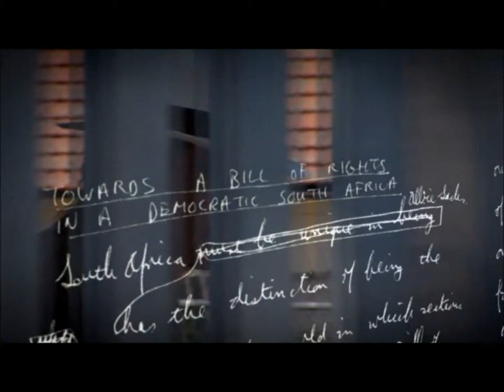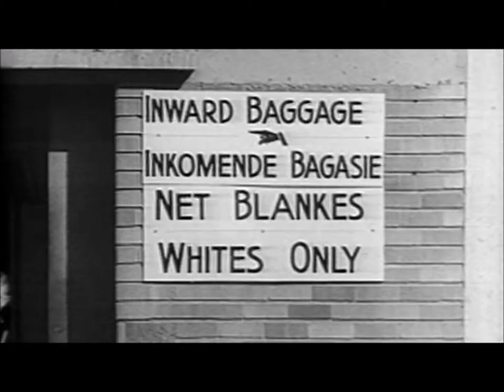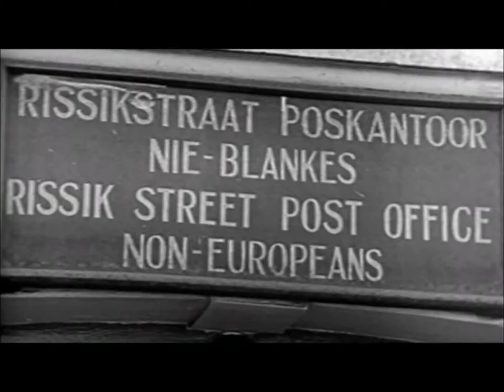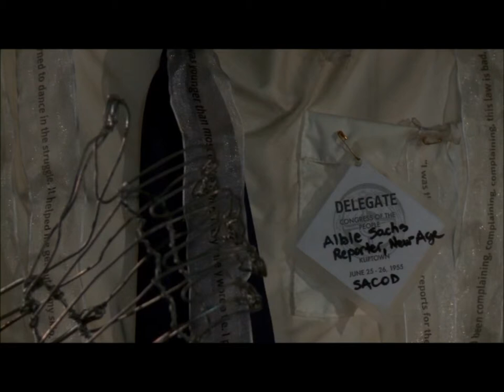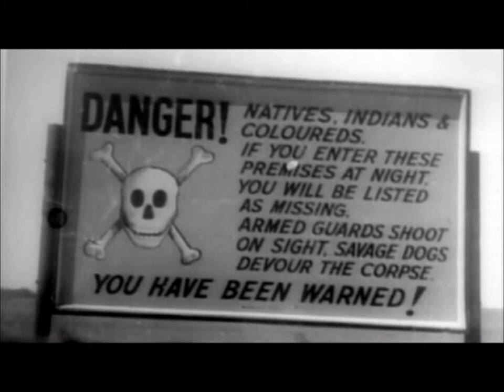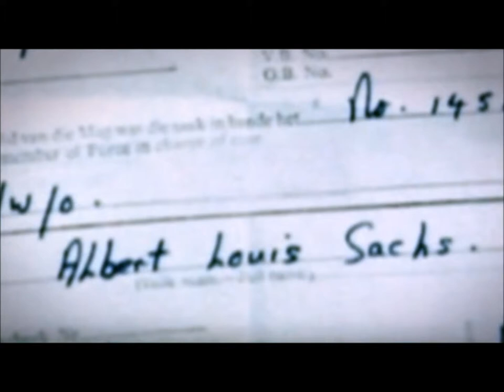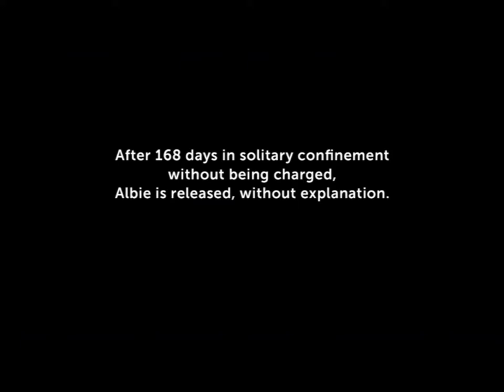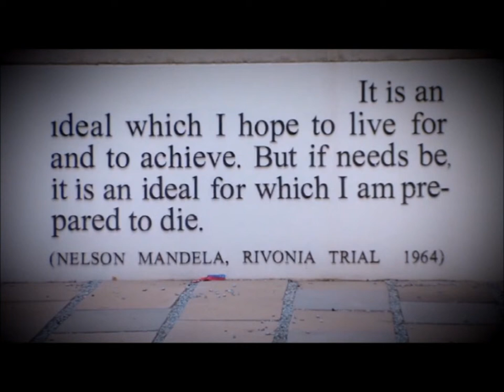CONSULEGIS meets Albie Sachs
CONSULEGIS hosted together with its South African member Brian Kahn Inc. its Autumn Conference in Cape Town, South Africa during early October 2015. CONSULEGIS is an international network of independent corporate law firms, in-house counsels and other professional consultants. The network
was founded in 1990 in Hamburg (Germany), and today it has members in more than 45 countries and 150 cities worldwide.
The  CONSULEGIS Autumn  Conference was graced by the presence of a man who is bound to Art and Politics by love and lineage; and who chose not to be trapped in history. He is one of the most influential and inspirational men in the world and a leader  who substantially contributed to the foundation of democracy in South Africa - Ex-Judge and Anti-Apartheid Activist Albie Sachs.
Albie  Sachs  addressed the intrigued CONSULEGIS  members  on the Rule of Law by narrating 5 intensely personal African stories staggered over various years in his and South Africa’s history.
Albie Sachs informed and enlightened the audience about:
(1)  His  first  exposure  to  the  underground  meetings  of  the  African  National  Congress  in  the  1950’s and reminisced by singing a selection of the haunting and sad struggle songs.
(2)  His first encounters with the icons ex-President Nelson Mandela and OR Tambo and the humbling impact that they had on his life and his on theirs.
(3)  The later  years when he was appointed as one of the first Constitutional  Court Judges; tasked with the assignment of drafting the new Democratic Constitution for South Africa.
(4)  His tragic story when he survived a car bomb terrorist attack while in exile in Mozambique and how he one day - many years later - was faced by his attacker and the leap of courage he took to forgive him.
(5)  One of the most memorable and defining moments of his life (other than the day that all South African’s voted equally) but the day that ex-President Nelson Mandela acknowledged the power of the South  African Judiciary to override a decision he (as President) had made. This action laid a  precedent  of  how  the  Judiciary  collaborate  with  the  Presidency  whilst  maintaining  the  allimportant Constitutional rule of the Separation of Powers.
Albie Sachs is an international hero and icon not only to South Africans but to all humankind and this was evident by the reaction and standing ovation he received from those privileged to share his 5 stories with him.

For further questions:
CONSULEGIS
Anke Brauns
Bräuhausstraße 4
D-80331 Munich